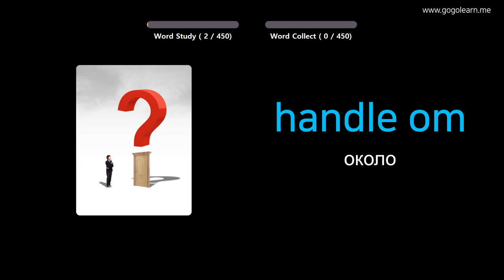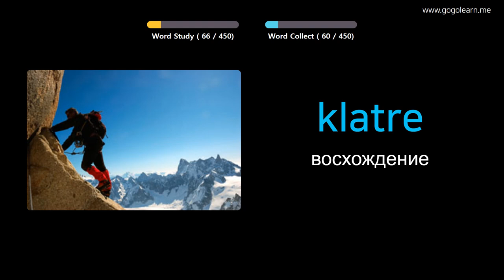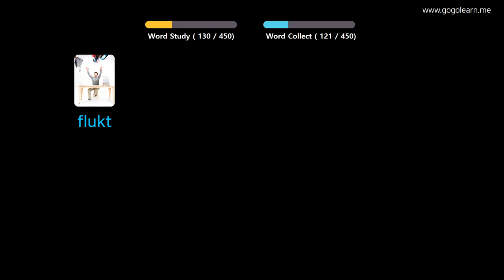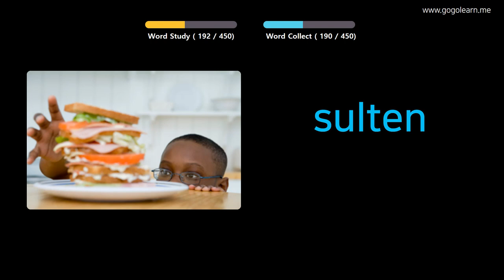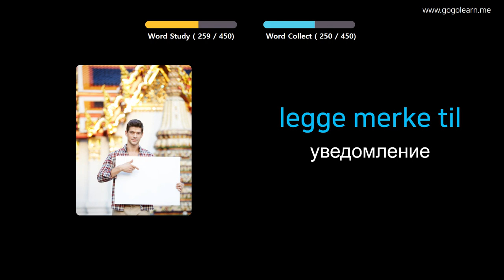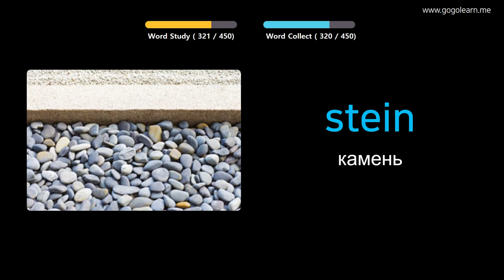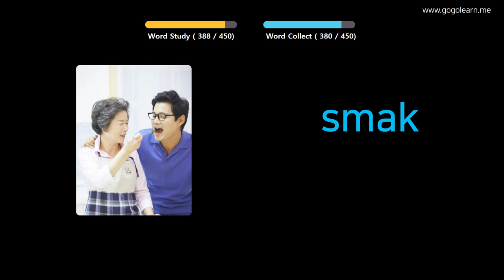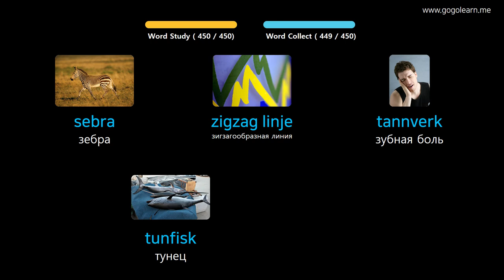Выучить норвежский язык через картинки |норвежский язык словарь Начальная школа | Golearn